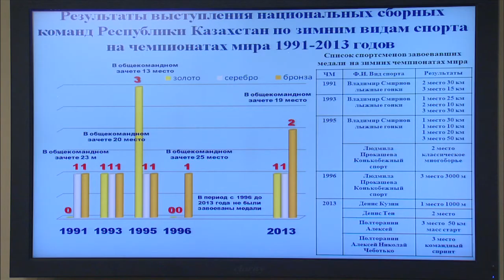Выступление Т.Есентаева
На заседании Правительства РК председатель Агентства по делам спорта и физической культуры Т.Есентаев проинформировал о готовности сборной команды Казахстана к зимним Олимпийским играм в Сочи.